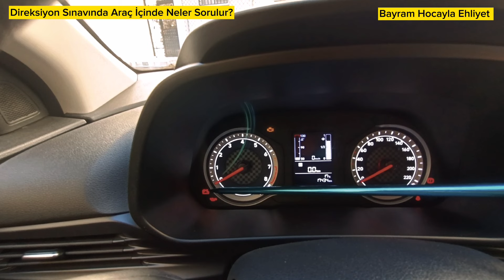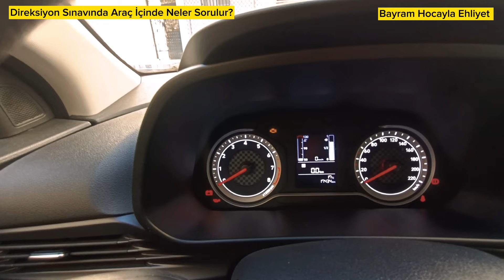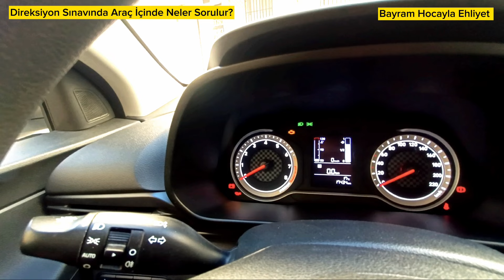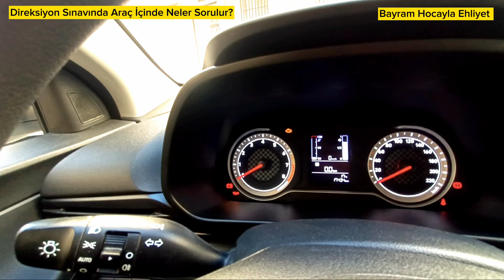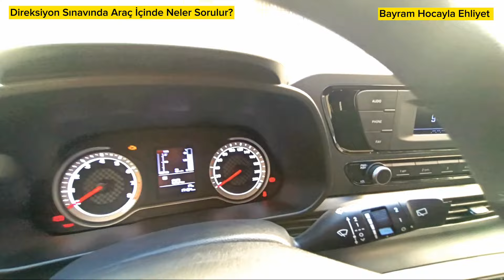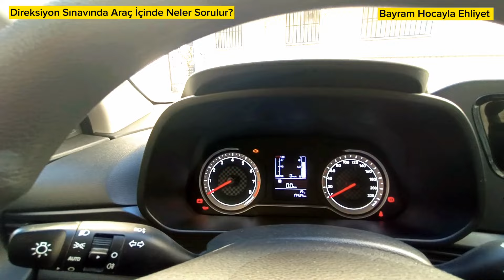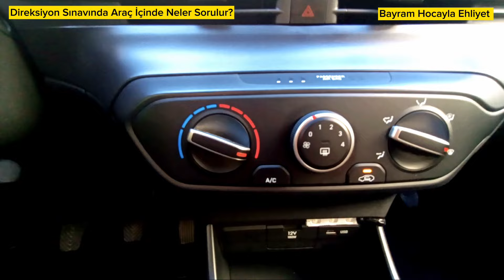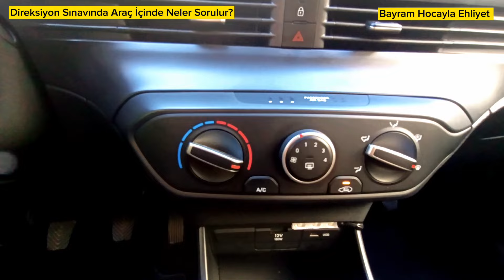Direksiyon Sınavı Araç İçi Soruları.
Direksiyon Sınavında Araç İçinde Neler Sorulur?

Direksiyon Egitimine Yönelik Bilgiler İçerir.